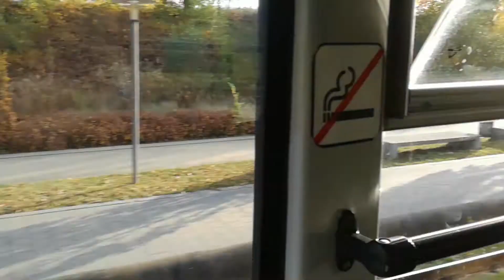Tatra zug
Bereitstellung einens Tatra zug am Messegelände Leipzig und mit einer kleinen Mitfahrt in der Tatra

Betreiber Leipziger Verkehrsbetreibe ( Wir sind leipziger )
Fahrzeug T4D Tatra Bahn